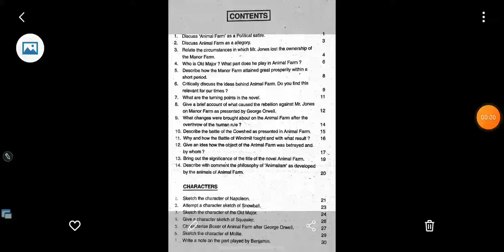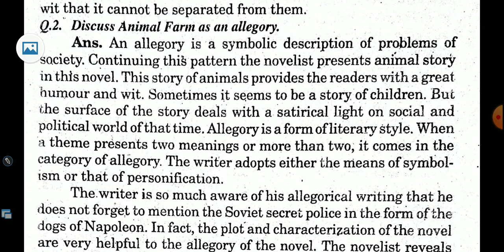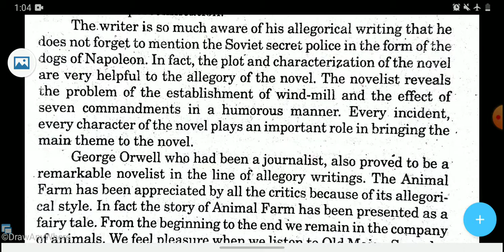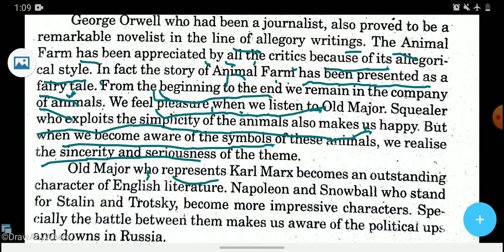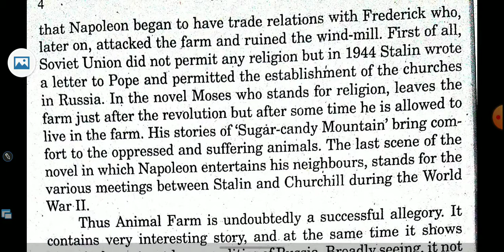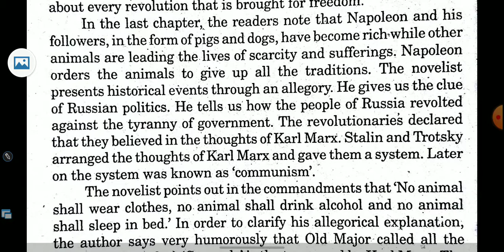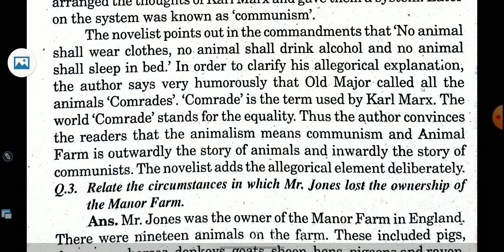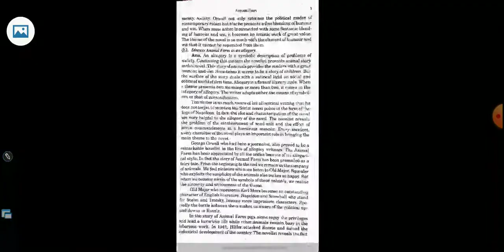2. Brabu 1 discuss animal farm as a allegory English composition graduation part 1 success science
English subsi Discuss Animal Farm as a allegory English composition graduation part 1

Namaste friends myself vishal kumar and this video about English subsi Discuss Animal Farm as a allegory English composition graduation part 1 success science series  English Composition syllabus bihar University part 1 english subsidiary

1. Animal farm as a allegory

2. English composition animal farm as as allegory

3. Animal farm as allegory graduation part 1

4. Animal farm as a allegory by success science series

5. Bihar University part 1 animal farm as allegory

6. 50 marks english composition animal farm as a allegory

7. Brabu part 1 English subsidiary  Animal farm as allegory

8. Brabu part 1 english composition 50 marks bihar University

9. Brabu part 1 English composition  animal farm Bihar University by success science series

10. Brabu part 1 animal farm as allegory 50 marks english composition of bihar University

Some important tags about English subsi Discuss Animal Farm as a allegory English composition graduation part 1 on success science series YouTube.

Animalfarmasallegorypart 1

Brabupart1Englishsuccess science series